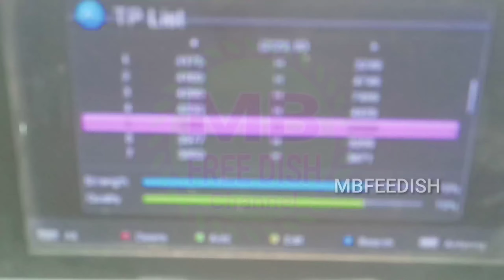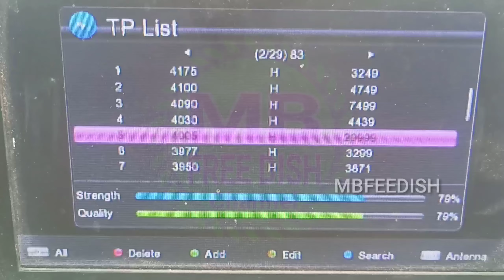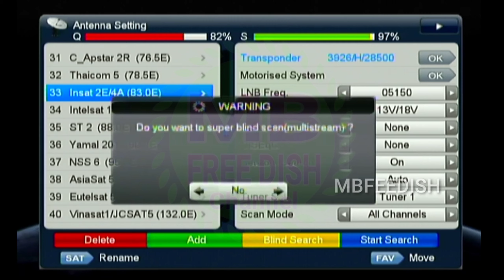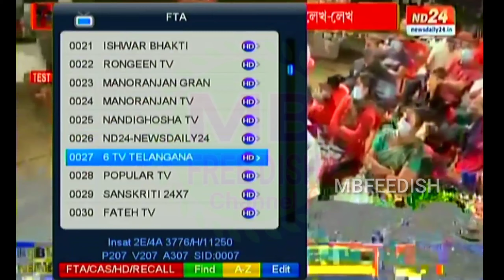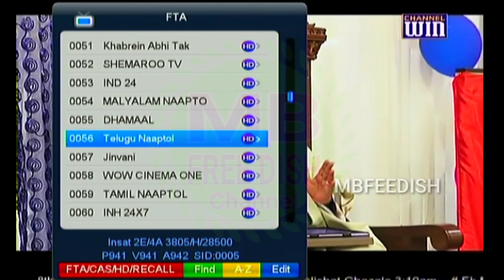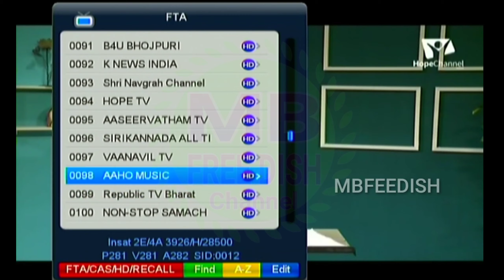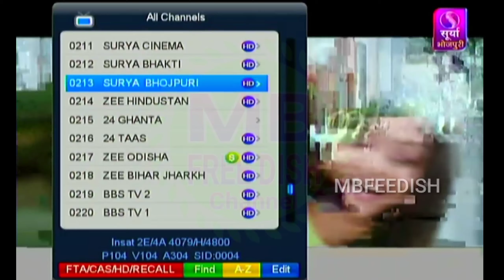How to set G-sat 10/30 @ 83°East 6 Feet Dish Setting News Channel List 2021 | 250 चैनल देखो बिल्कुल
5150/5150
3925
28500
H
Auto
TP.38
Single. 87%
Channel list. 256
TP :- 32
Dish size.
LNB. DD FREE DISH ni pase

Strong TP and dish setting dekho

🏵️Satellite Tracking dish setting Link

Hellas sat 3/4 at 39.East dish setting Channel List Latest update on Ku band

No copyrigh.